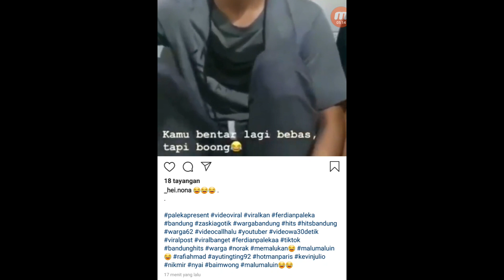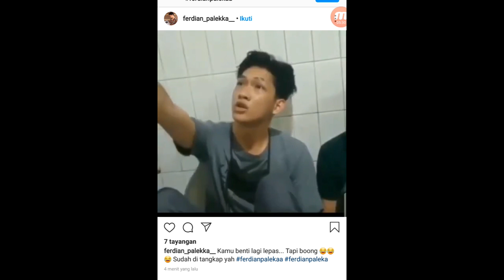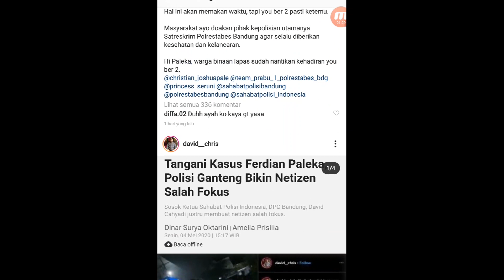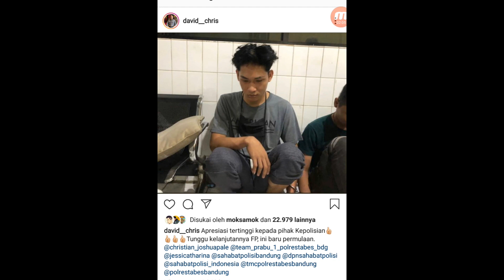Detik Detik Ferdian Paleka DiTangkap POLISI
Akhirnya Ketangkep Juga Ni Bocah...
Ini Di Cari Polisi Setelah Mengunggah Video PRANK Membagikan Sumbangan Kotak INDOMIE Berisi SAMPAH Kepada Masyarakat...

GERAAAAAMMM KALIII LIATNYA
ALHAMDULILLAH GOL JUGA KAU SAMPAH

BRAVO TEAM PRABU - POLRESTA BANDUNG

Bagi Anda Yang Belum Gabung 3i Network , Silahkan Gabung Bersama Team Saya ,
Team KIM ELIT ACADEMY...
Di Situ Support FULL Online  dan OFFLINE, Dari FB Bisa Sukses di bisnis Ini...
 Yuk Gabung Di Komunitas KIM (Komunitas Kaya Itu Mudah)
Komunitas Positif Dan Membangung Diri Anda Dengan Menjalankan Bisnis Keren,
Info Klik: